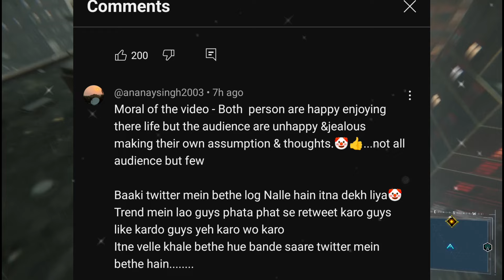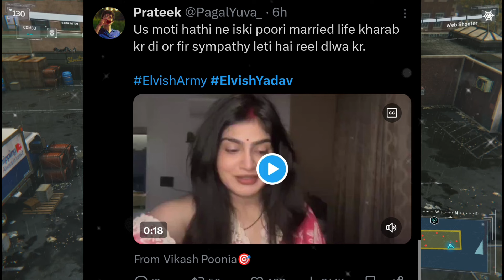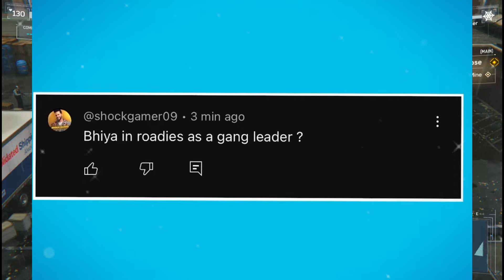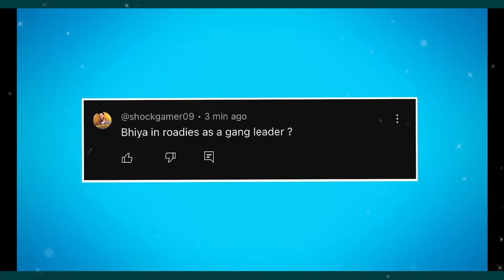😡'ANGRY WARNING' Kirti Mehra Indirectly To Elvish Yadav Army | Elvish On Kirti Mehra